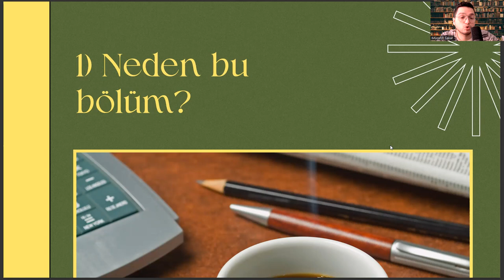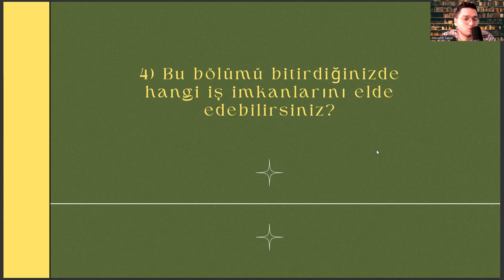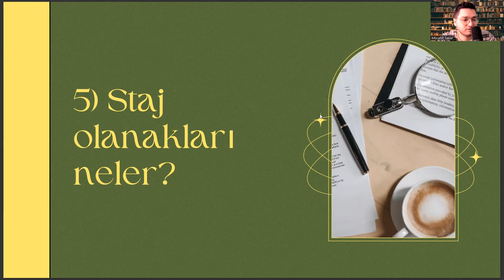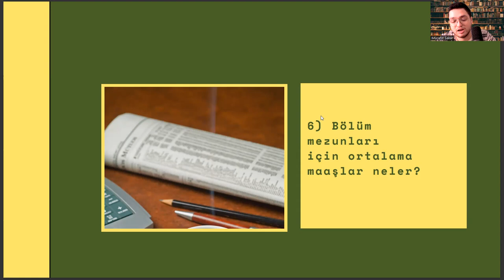İnönü Üniversitesi'nde Psikolojik Danışmanlık ve Rehberlik (PDR) Okumak | PDR İş Alanları, Maaş